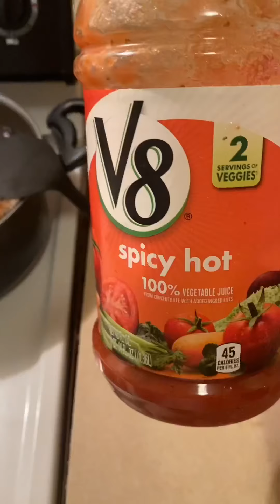Cooking spaghetti Indonesian style. Masak spaghetti buat suami